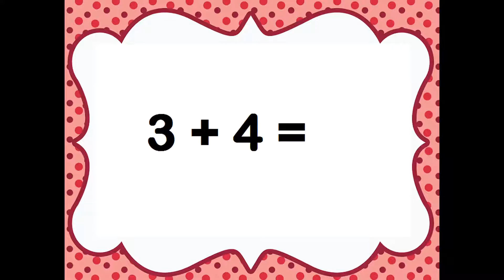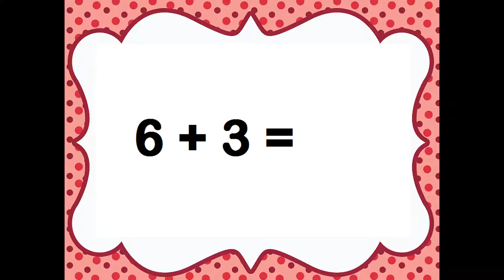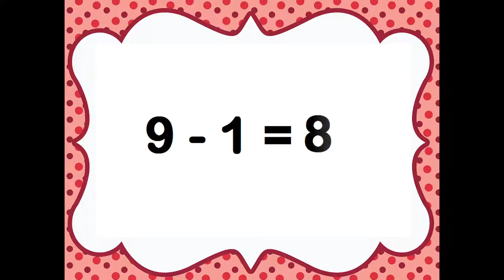Bewerkingen tot 10 versie 2021